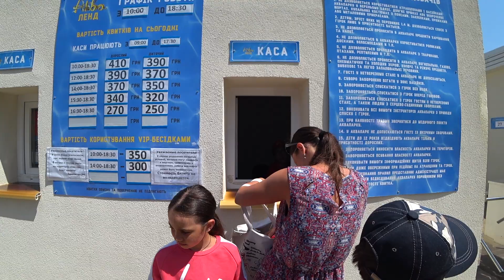Аквапарк Железный порт Акваленд 2021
В этом видео Аквапарк Акваленд 2021 в Железном порту
Едем на Тук тук в  Аквапарк...Горки
Снято на Sony Action Cam FDR X3000